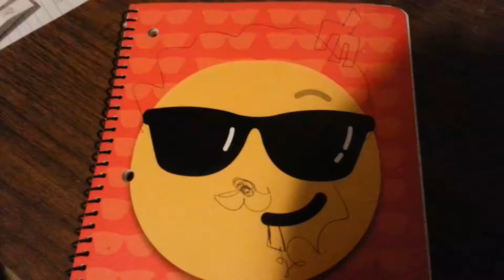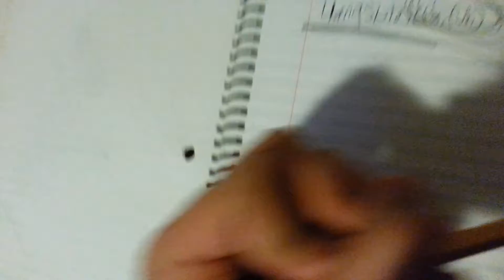IM DROPING DISSTRACKZ!!!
Im droping 2 distrackz on a ex ho ho hoe and Llama sloth my G